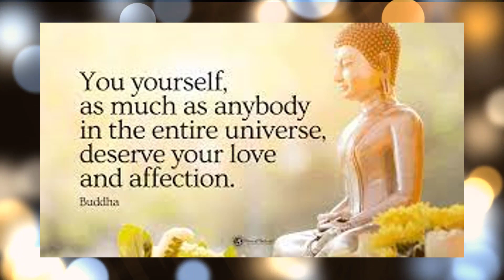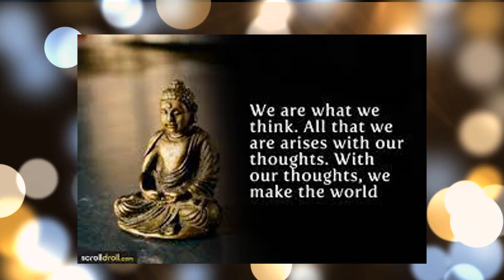buddha quotes on positive thinking | power of gratitude | buddah quotes | buddah sayings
power of wisdom
power of wisdom
little buddha quotes
buddah sayings
buddah qoutes
tiny buddah quotes
best buddah quotes
buddah wisdom
buddha quotes on positive thinking
positive thinking good morning buddha quotes
positive thinking buddha quotes
buddha quotes for positive thinking